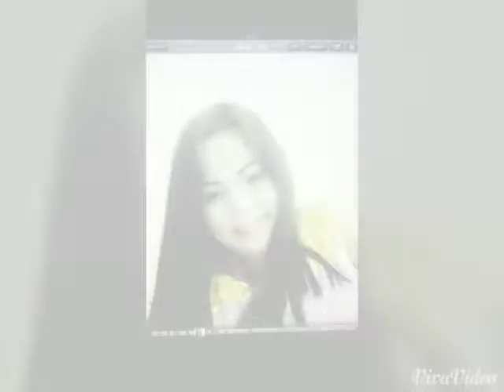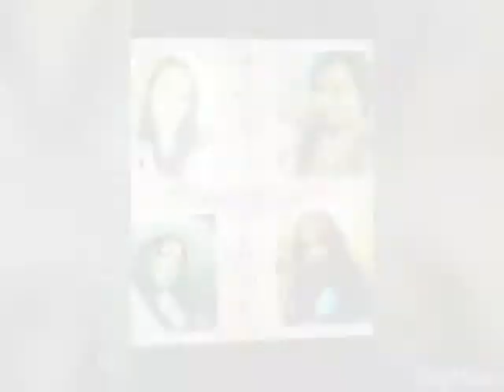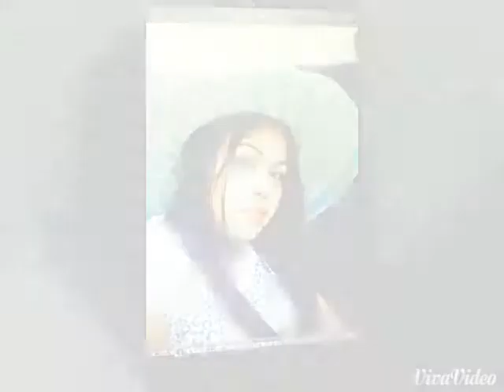Pusong bato by: jovit baldivino